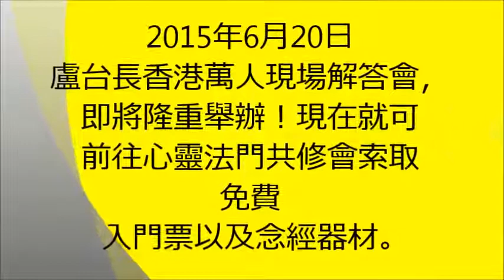观世音菩萨心灵法门 卢台长看图騰精彩短片-第一次看图腾的洋人妇女，发现前世的她是华人后惊呆了！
感恩~合十